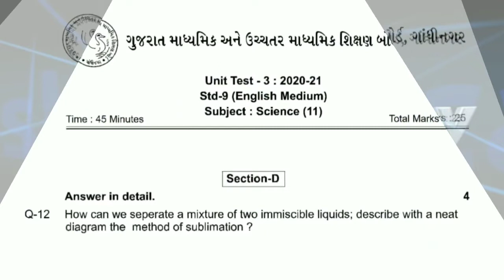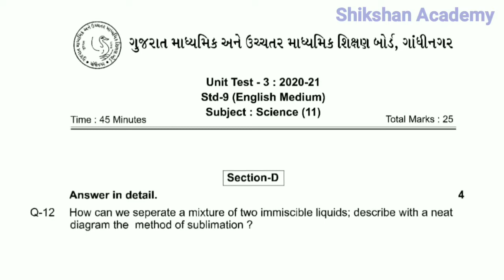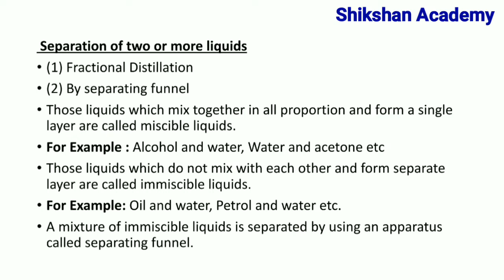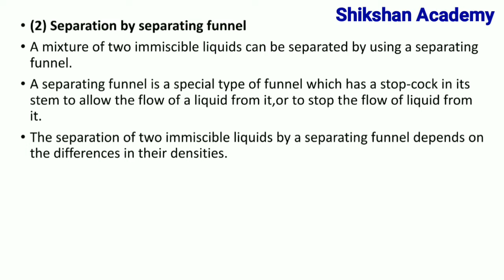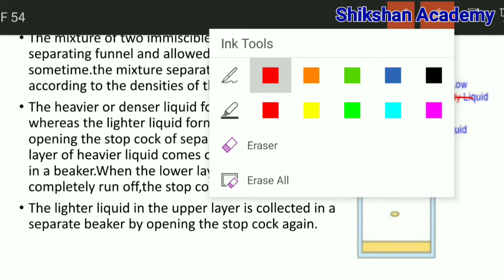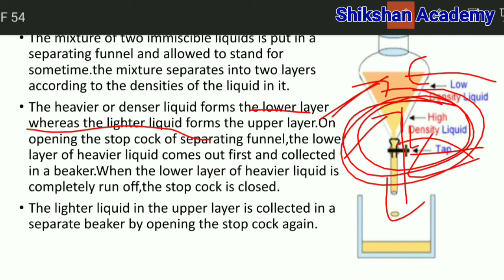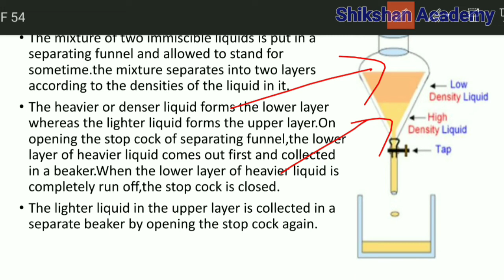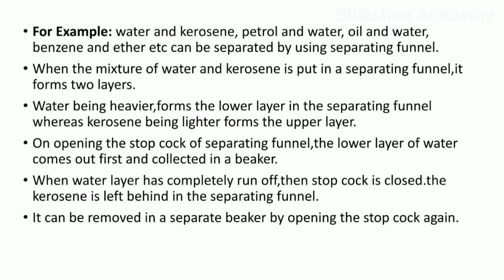STD 9 SCIENCE | UNIT TEST 3 | PAT 3 Solution| Section D| Separation Of Two Immiscible liquid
STD 9 Science |Periodical Assessment Test Solution |Sept. 2020 |ekam kasoti solution 2020 |Test Paper|

Hii
Here you will get maths and science videos of std.6 to 10th and 11th Chemistry.

Std 3 English Periodical Assessment Test